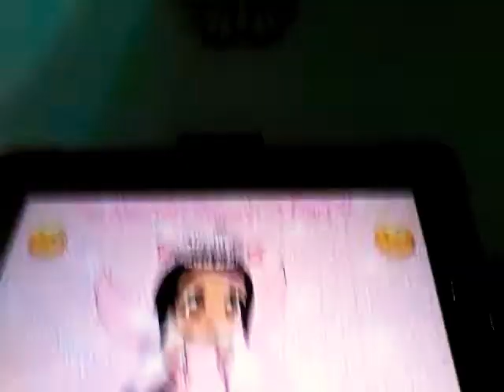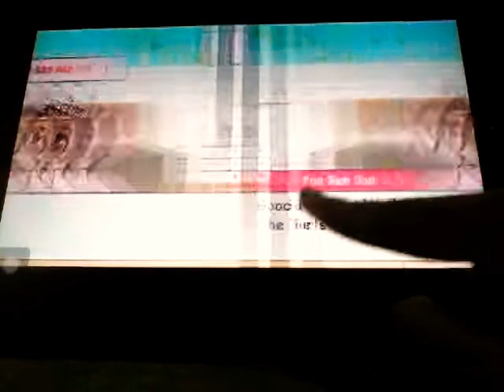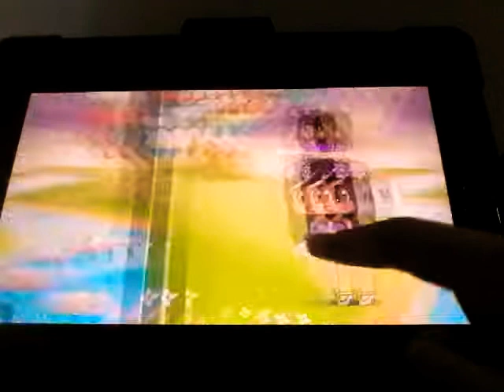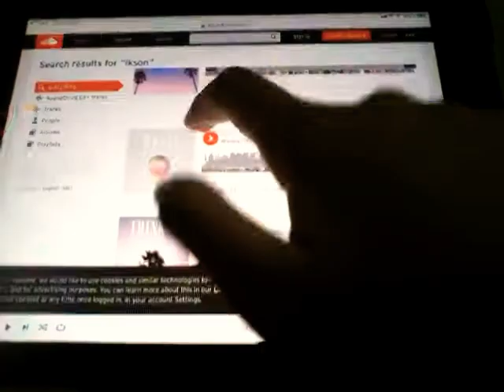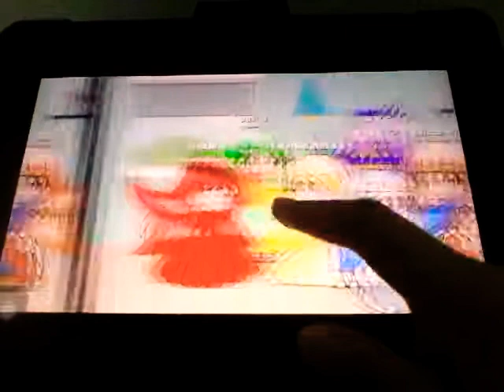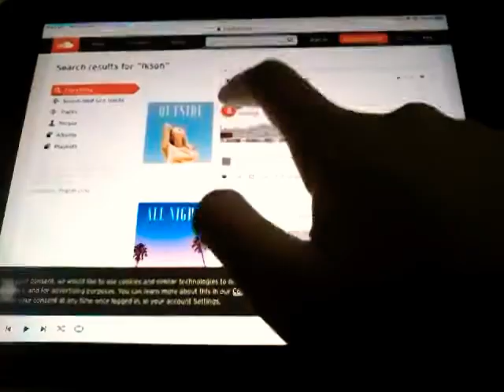The Nice Girl Season 3 Part 9 Gacha Club Mini Movie GCMM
Guess What No Intro And Outro For The Rest Of The Week